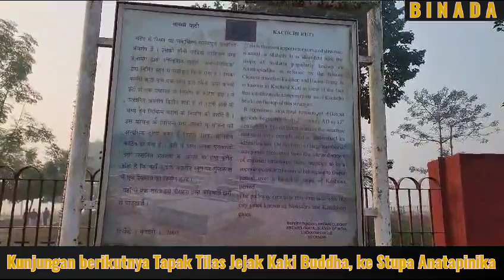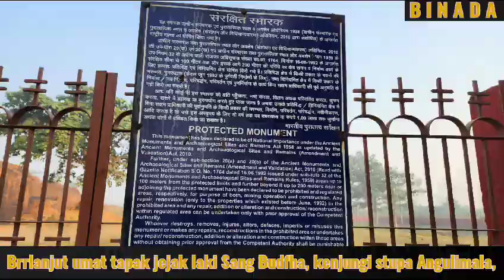2023 12 17 Napak Tilas Buddha Gotama Hari Ke 4, Stupa Sang Buddha, Anathapindika, Anggulimala.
Video ini dibuat oleh YM. Bhante Saddhaviro Mahathera yang merupakan program pembinaan bagi umat beragama Buddha. Saya Sangat Beruntung dan Berbahagia bisa MengiKuti Tour Ke India & Nepal NapaK TilaS JeJak BUDDHA GOTAMA 14 - 26 Des 2023
Jangan Menunggu Kesempatan Untuk Berbuat Kebaikan. Gunakan Setiap Kesempatan Untuk Berbuat Baik. Tidak Ada Yang Sia sia Setiap Kebajikan & Perbuatan Baik Pasti Ada Hasilnya.

Dengan Perbuatan Yang Baik ini, Melalui Sujud Yang Luhur Semoga Saya Selalu Terbebas dari:
• 4 Alam Menyedihkan (Empat Alam Apaya)
• 3 Jenis Malapetaka (Kelaparan, Penyakit Menular, Perang)
• 8 Jenis Keadaan Yang Tidak Tepat (Lahir di Alam Neraka / di alam binatang, / di alam peta / Brahma alam asannasatta / alam arupa brahma / sebagai manusia di tempat terpencil yang tidak terjangkau bhikkhu & bhikkhuni / di masa tidak ada ajaran Buddha, mempunyai pandangan salah, tanpa kecerdasan untuk memahami Dhamma)
• 5 Jenis Musuh (banjir, kebakaran, penguasa yang zalim, pencuri / perampok dan ahli waris yang tidak diinginkan)
• 4 jenis Kemalangan (lahir di alam menyedihkan/tubuh cacat/wajah jelek, hidup di zaman penguasa zalim, Kurang cerdas/ pengetahuan/ Perhatian Penuh/ Tekun, Pekerjaan Salah)
• 5 jenis kehilangan (kehilangan keluarga, kekayaan, kesehatan, moralitas dan pandangan benar)
• Segala Jenis Penyakit
• 62 Pandangan Salah
• Serta Secepatnya Mencapai Jalan Kebebasan (Magga), Buah (Phala) dan Dhamma Mulia Nibbana

Semoga Semua Penyakit, Ketakutan, Rintangan, Musibah, Tanda Tanda Jelek, Malapetaka Menjadi Lenyap Adanya.

Semoga Senantiasa Berusia Panjang, Berkekayaan Melimpah, Berkemuliaan Luhur, Berkedudukan Terhormat, Berkekuatan Besar, Berparas Bagus, Dan Berkebahagiaan Dalam.

Aku Adalah Pemilik Perbuatan Ku Sendiri, Ter Warisi Oleh Perbuatanku Sendiri, Lahir Dari Perbuatanku Sendiri, Berkerabat Dengan Perbuatan Ku Sendiri, Bergantung Pada Perbuatan Ku Sendiri, Perbuatan Apa Pun Yang Aku Lakukan Perbuatan Itulah Yang Akan Ku Warisi.

Aku Wajar Mengalami Usia Tua.
Aku Takkan Mampu Menghindari Usia Tua.
Aku Wajar Mengalami Penyakit.
Aku Takkan Mampu menghindari penyakit.
Aku Wajar Mengalami Kematian.
Aku Takkan Mampu menghindari Kematian.
Segala Milikku yang kucintai dan kusenangi.
WAJAR berubah, WAJAR TERPISAH dariku.
Anicca. Dukha... Anatta...

Telah Kuperoleh Harta Kekayaan.
Telah Kurawat Orang Orang Yang Patut Dirawat.
Telah Kulenyapkan Malapetaka.
Telah Kuhaturkan Persembahan Yang Terbaik.
Telah Kusajikan Lima Jenis Sajian
Telah Kusokong Mereka Yang Merawat Sila, Dan Hidup Luhur.
Apa Yang Menjadi Tujuan Seorang Perumah Tangga Yang Baik.
Dalam Mengharap Harta Telah Kucapai.
Telah Kulakukan Tindakan Yang Tak Menimbulkan Penyesalan.
Mereka Yang Merenungkan Hal Ini Akan Teguh Dalam Ajaran Para Ariya
Di Dunia Ini, Para Dewa Dan Manusia Memujinya.
Setelah Kematian Tiba, Berbahagia Di Alam Surga.

Saya BerTekad UntuK BerBuat Kebajikan Minimal 1 Hal Per Hari dalam Sisa Kehidupan Saya Ini.
Semoga menjadi inspirasi Untuk Selalu Berbuat Kebajikan.
Semoga Semua Mahluk Berbahagia
Semoga Para Dewa, Dewi & Naga Turut Bersuka Cita

TerCantum Pada Maha PariniBBana Sutta SeBagai RefeRensi. Sang Tahthagata MeNjelaSkan KepaDa AnanDa, Apabila Para Bhikkhu, Bhikkhuni, upasaka, UpasiKa, Merenungkan Dengan KeyaKinan dan Melakukan SuJud BerBakti BahWa:
Tempat Inilah Sang Tathagata Dilahirkan
Di Tempat Inilah Sang Tathagata Mencapai Penerangan Sempurna
Di Tempat Inilah Sang Tathagata Memutar Roda Dhamma untuk Pertama Kali Dan
Di Tempat inilah Sang Tathagata Mangkat Parinibbana.

KeBaikan yang Telah DilakuKan SuJuD BerBakti Dengan KeyakInan, di Empat Tempat BerseJarah Sang Tathagata, Akan MemBawa Kelahirian Di Alam Bahagia SurGa.

Semoga Dengan Niat yang Baik, Dilakukan dengan Cara yang Baik, Dan Bertujuan yang Luhur. Dhammayatra Kita Membawa Berkah, Kesehatan, Kekuatan, Panjang Usia, Kelancaran, Kesuksesan, Menumbuhkan Kayakinan, Perlindungan dan Kebahagiaan Kepada Semua Mahluk.
Sadhu. Sadhu. Sadhu.